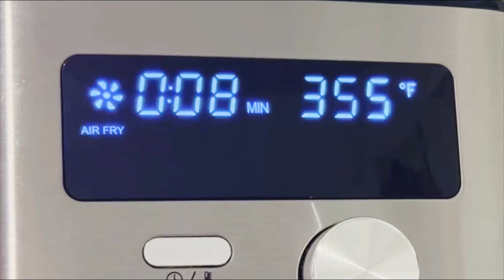AIR FRYER SPAM AND EGG I No oil recipe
How to cook spam and egg in air fryer
Ingredients 🫗
1 can spam